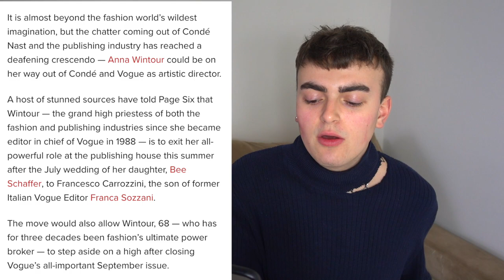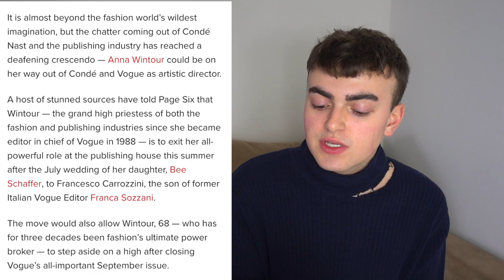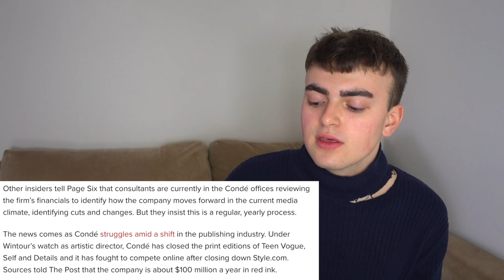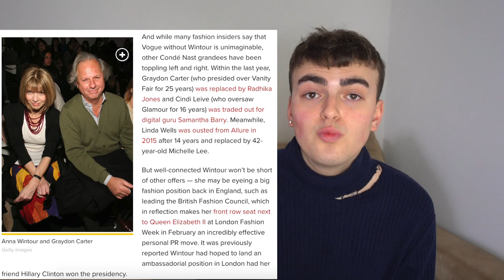So is Anna Wintour Leaving Vogue Magazine?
Anna Wintour could be leaving Vogue, is it the end of an era or a needed change? I react to the Page Six article that discusses the whispers and gossip about Anna's apparent departure from the magazine and publishing company that she helped to build!

TTYL